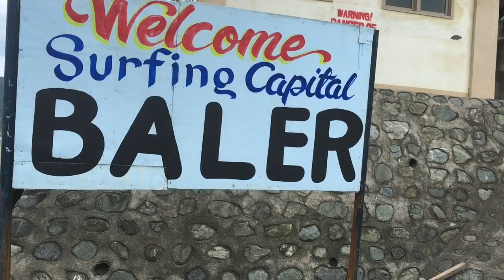BALER VLOG PART I (WITH JETHRO'S COUSIN) VLOG #13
HEY GUYS! HERE'S THE FIRST PART OF OUR BALER TRIP AND YES, I AM WITH JETHRO'S COUSIN. YEY A PART OF FAMILY WELCOMED ME AND HERE IT GOES! WATCH AND SEE THE BEAUTY OF BALER!! BEEN T A LOT OF BEAUTIFUL PLACES AND EXPERIENCED SURFING! WAS FUN AND I WANT TO SHARE IT ALL TO YOU!